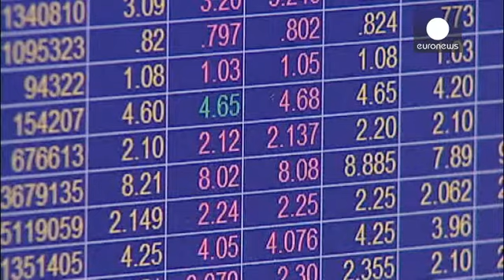Закрытие торгов на европейских биржах: 03.12.2013 - markets